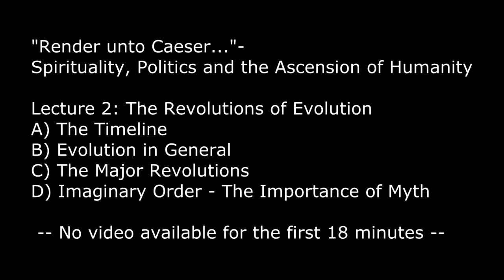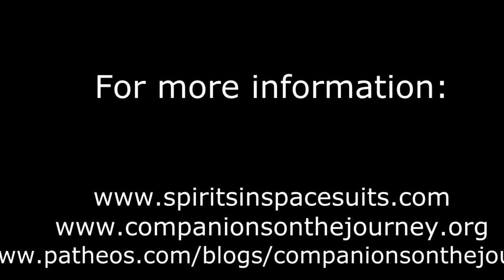2017 Retreat, Lecture 2: The Revolutions of Evolution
Retreat at The Bishop's Ranch, Healdsburg, CA
“Render unto Caesar…”  -  Spirituality, Politics
and the Ascension of Humanity
Sunday, March 26 – Wednesday, March 29, 2017

Retreat Introduction
 There has never been a significant evolutionary shift that has not been precipitated by a major crisis.  This is true in geological history e.g., the huge 1.5 billion-years-long crisis that single-celled protozoa – the first lifeforms on our planet – created, when they began extracting hydrogen from water, thus releasing oxygen, which was a deadly poison to them!  Or the excess of calcium the planet was excreting which threatened to overpower it, until it found creative ways to solve the problem e.g., make coral reefs of it, build exoskeletons for shell fish, make endoskeletons for the vertebrates.
 It’s true in interpersonal relationships; and – as I’m sure you can verify from personal experience – it’s true in your own life journey.  Crisis properly navigated is the key to psycho-spiritual growth.
 And today – as has happened many times in human history – the world political, economic and military situation presents us with issues of mammoth proportions.  Hence, it bears within itself evolutionary possibilities of even greater proportions.
 This retreat, and these seven lectures, is an attempt to understand the root causes of this crisis, its invitations and its hidden blessings.  It looks fearlessly at the real data, not the fake news, propaganda or fear-mongering, and goes on to identify the mindset, soul-set and practices needed to turn our times towards Christ Consciousness on a planetary level.

Lecture Two: The Revolutions of Evolution
A) The Timeline
(B) Evolution in General
(D) Imaginary Order – the Importance of Myth

Fr. Seán ÓLaoire, PhD was ordained a Catholic Priest in 1972 and is Spiritual Director of Companions on the Journey, a community which seeks to recognize the God / divinity within each and all of us. Through homilies and lectures, Fr.Seán inspires and empowers us to develop our own personal cosmology where each individual’s spirituality is seen as derived from his / her experiences of God, immanent and transcendent, and illuminated by the teachings of Christ and the wisdom of other spiritual traditions. People of all faiths are welcome to liturgical services: Friday and Saturday, 7:30 AM, St. Mark’s Chapel, 600 Colorado Avenue, Palo Alto CA 94306; and Sunday, 9:30 AM, Seventh Day Adventist Church, 786 Channing Avenue, Palo Alto CA 94301. To contact Fr.